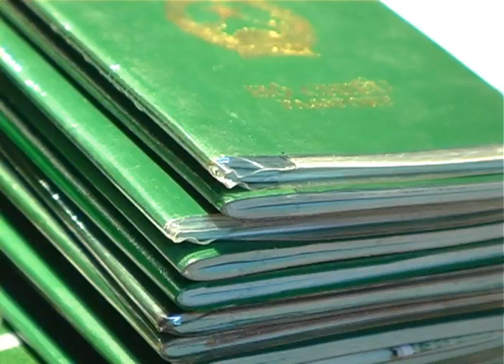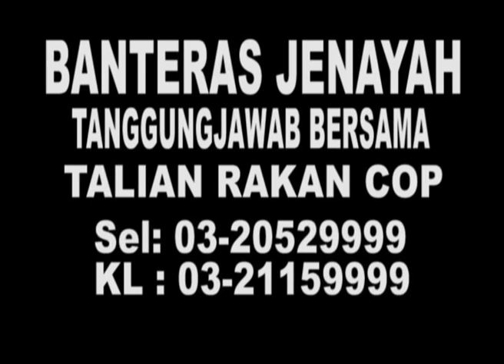MetronewsKL- Crimedesk- Cafe Sedia GRO Vietnam.